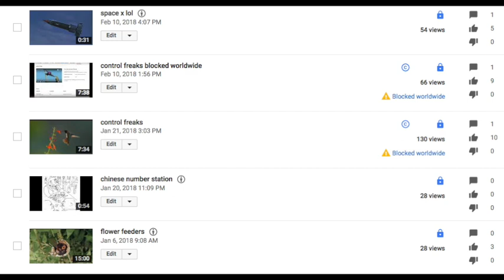control freaks blocked worldwide part 3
3rd attempt to upload control freaks blocked worldwide